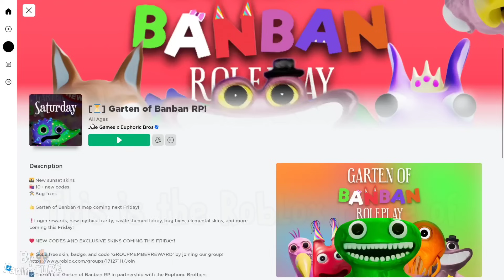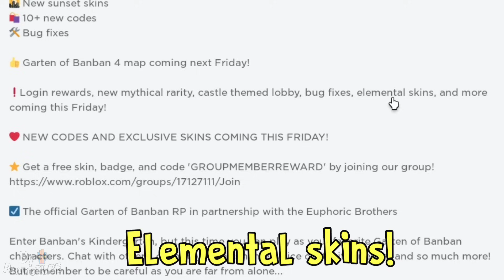GARTEN OF BANBAN 5 & 6 RP - New TRANSFORMATIONS and BIG NEWS COMING in the NEXT UPDATE 😃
Today I will discover new secrets on Garten of Banban 6 new game 😃 Garten of Banban chapter 4 finally is out 😃 In this video we will discover new secrets of Garten of Banban 5 and Garten of Banban 6 😃